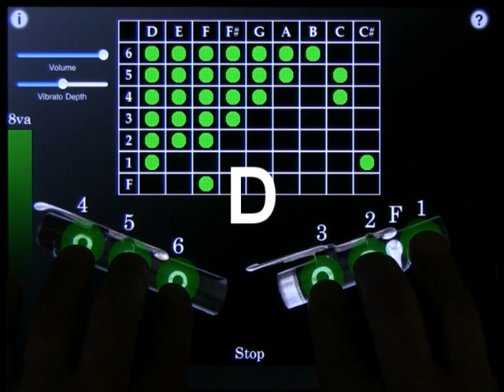"Irish Flute" app for the iPad - Scale Fingerings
A quick demo showing the fingerings for all the notes in the app.